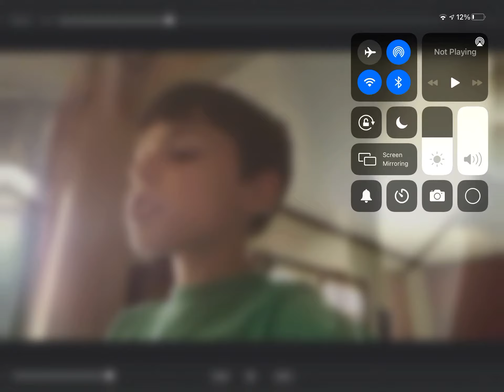What I do these day what other people do theses days lol me